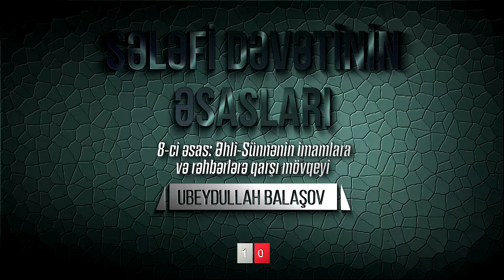10. 8-ci əsas: Əhli-Sünnənin imamlara və rəhbərlərə qarşı mövqeyi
Ubeydullah Balaşov
Sələfi dəvətinin əsasları :
Abdussələm ibn Bərcis ↓↓↓